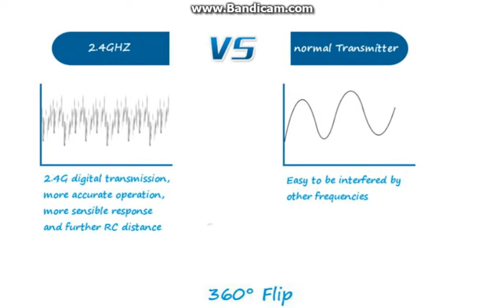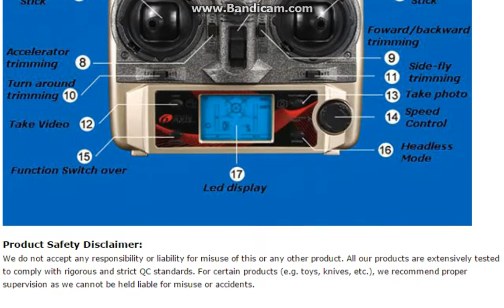H12C Headless Mode 3D Flip Fly 2 4G 4 Channel RC Quadcopter with 1080P HD Camera Built